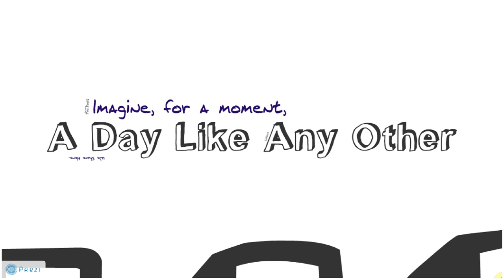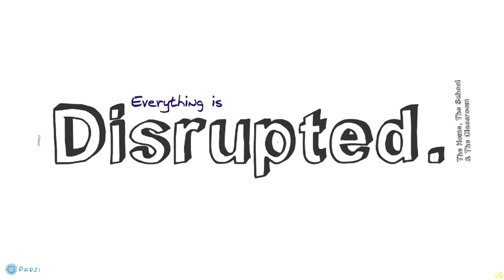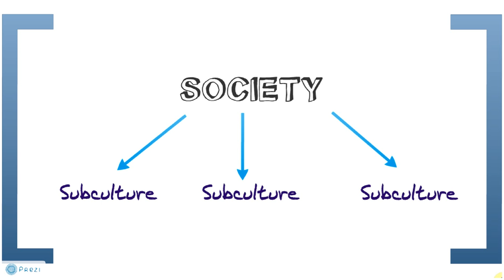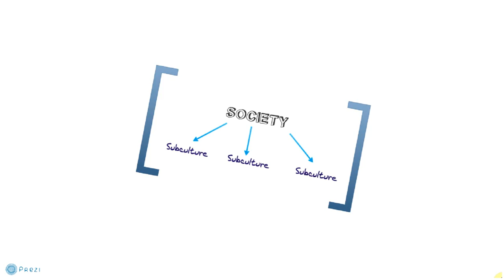The Home, The School, The Classroom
An introduction to the notion of culture as a facet of classroom practice.